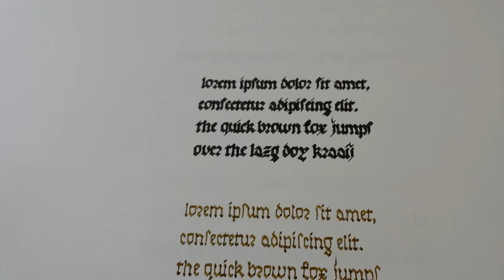Polargraph Calligraphy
I love typography and i'm a big fan of old illuminated manuscripts so when i was experimenting with the Polargraph i came up with the idea to try to do calligraphy.

To do calligraphy with the Polargraph you need fonts that are made up of single lines instead of outlines. I found some single-line fonts but the Polargraph cannot handle fonts. In Illustrator you have the option to create outlines of your fonts and, well... it does really create outlines which for a single-line font means you get the same line twice and that doesn't look nice.

I ended up creating single .eps files for each character, i've created some fonts in the past so i had a head start. When some of the characters were done i needed to place them in illustrator. Placing them by hand would be to much work especially when doing complete sentences. Luckily Illustrator supports scripting and i created a script that places a character-eps-file in a separate document for each character in a word/sentence/string. Because you can't use kerning i defined the width of character by placing an invisible rectangle around the character.

Although the first results look ok, i had some problems with the motion begin to "jittery" i don't know what causes this but think its the motorshield i'm using on top of the mega. Also the gondola i'm using can do with an upgrade because the pen is not in a straight line with the cords and because the pen (Edding 1255 2.0) is fixed to the gondola its hard to keep it at an angle of about 30 degrees.